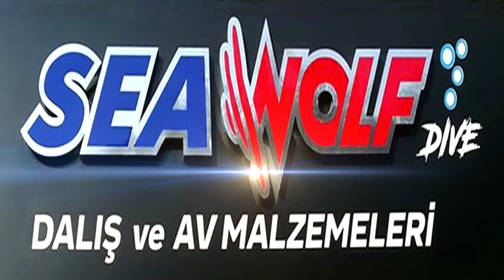KALBİ DENİZDE ATANLARA ve DALIŞ ÜZERİNE HER ŞEY.